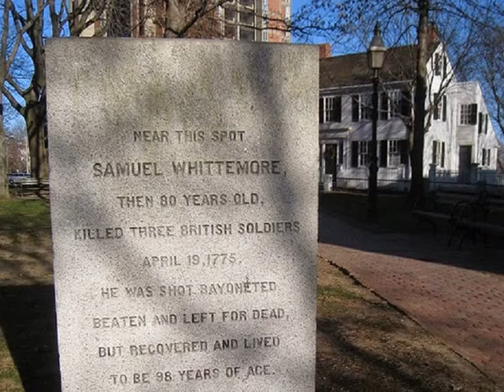10 Old-Timers Who Kicked Ass During Wartime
10 Old-Timers Who Kicked Ass During Wartime